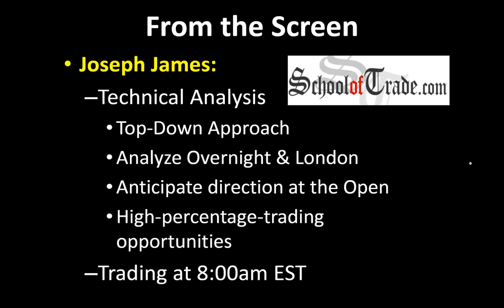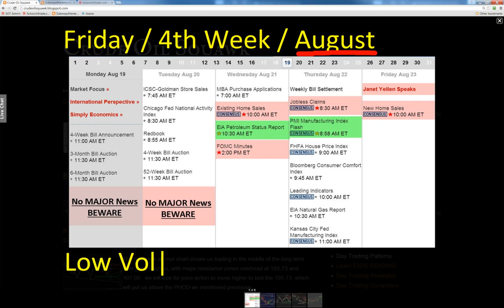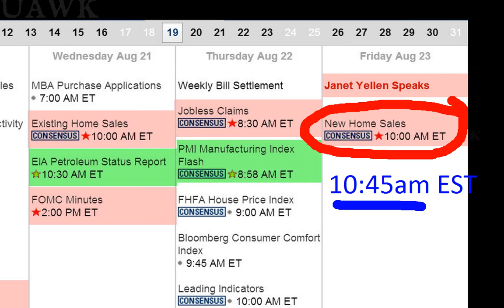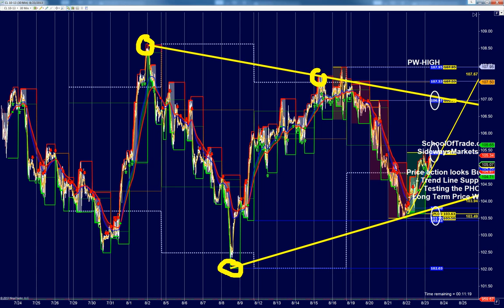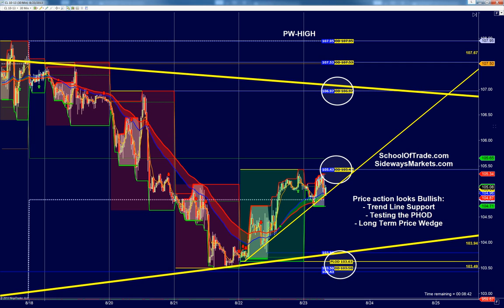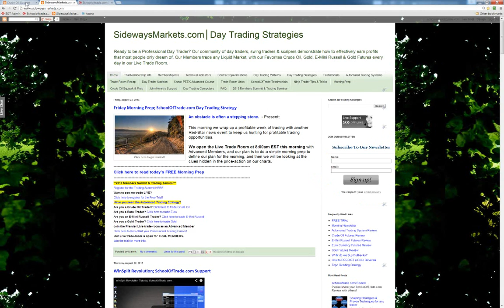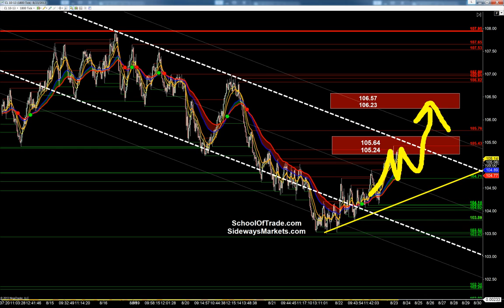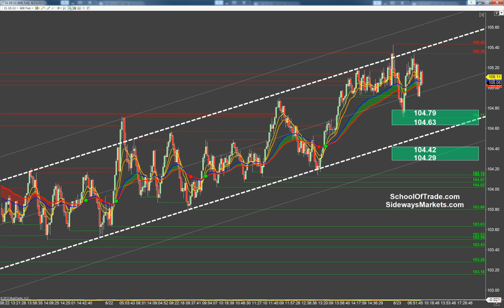08 23 13 Crude Oil Morning Prep; SchoolOfTrade Trader s Audio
"Feed a man Fish and He eats for a day.
Teach a Man to Fish and He (and his family) will eat for a Lifetime"

Our Morning Prep is Posted Live Daily M-F @ 8:00am EST

THE US GOVERNMENT *REQUIRES* ME TO TELL YOU:
You must be aware of the risks and be willing to accept them in order to invest in the futures and options markets. Don't trade with money you can't afford to lose. This is neither a solicitation nor an offer to Buy/Sell futures, stocks or options on the same. No representation is being made that any account will or is likely to achieve profits or losses similar to those discussed on this web site. The past performance of any trading system or methodology is not necessarily indicative of future results.
NO REPRESENTATION IS BEING MADE THAT ANY ACCOUNT WILL, OR IS LIKELY TO ACHIEVE PROFITS OR LOSSES SIMILAR TO THOSE DISCUSSED WITHIN THIS SITE, SUPPORT AND TEXTS. OUR COURSE(S), PRODUCTS AND SERVICES SHOULD BE USED AS LEARNING AIDS ONLY AND SHOULD NOT BE USED TO INVEST REAL MONEY. IF YOU DECIDE TO INVEST REAL MONEY, ALL TRADING DECISIONS SHOULD BE YOUR OWN.